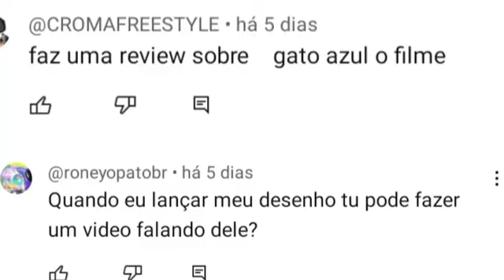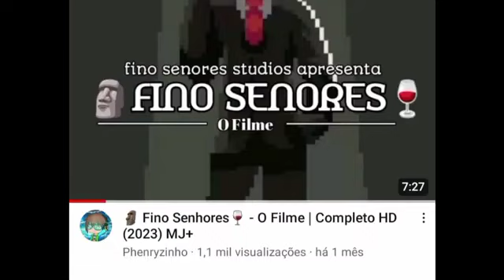Gato Azul: O Filme (2023) É O UNICO FILME BOM DA PEDROCA STUDIOS!!! | Review Insana #12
Filme: Gato Azul: O Filme (2023)

Pois é, depois de meses, finalmente vou voltar a analisar filmes do YouTube, começando agora por Gato Azul: O Filme, do @JoãoGuilhermeCriações, que parece bom, mas o problema vem aí... O filme é distribuído pela PEDROCA STUDIOS!!! Isso mesmo, a empresa do @MundoPPOficial. Mas será que é bom? Será que é ruim como todos os outros filmes da PS (Pedroca Studios)? Será? Vem comigo descobrir se é ruim ou bom.
@Dududubla incrível como seu personagem resume vc, BURRO.